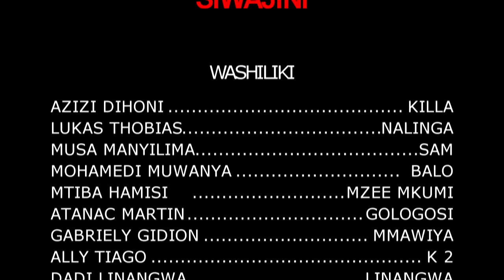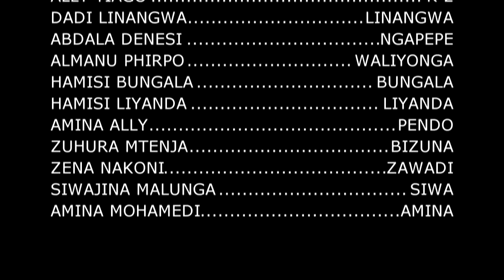Siwajini Part 1 - Azizi Dihoni, Lukas Thobias, Musa Manyilima, Mtiba Hamisi (Official Bongo Movie)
Siwajini Part 1 - Azizi Dihoni, Lukas Thobias, Musa Manyilima, Mohamedi Muwanya, Mtiba Hamisi (Official Bongo Movie)